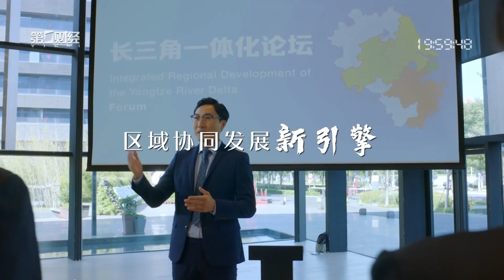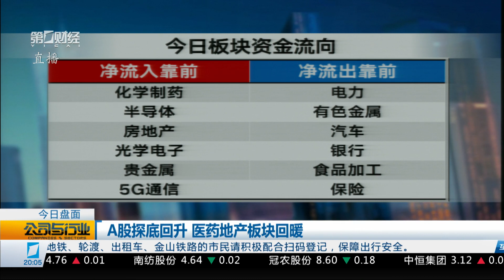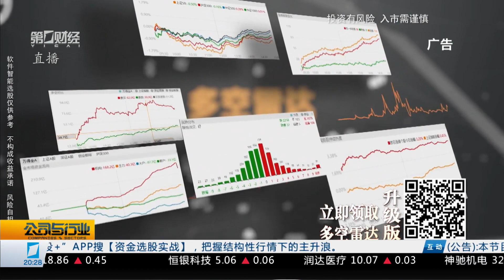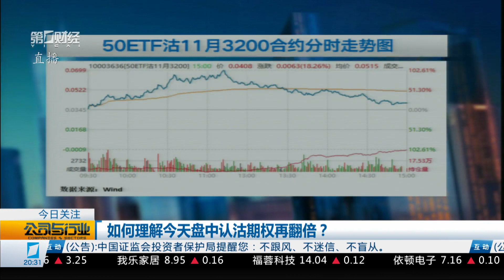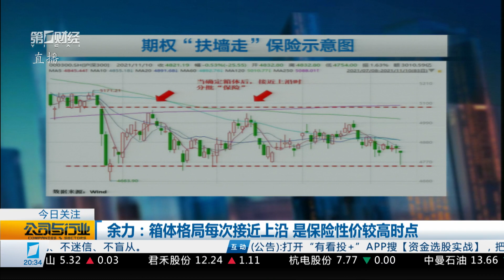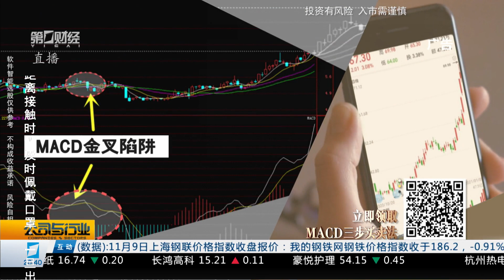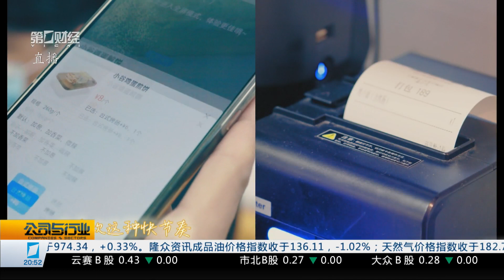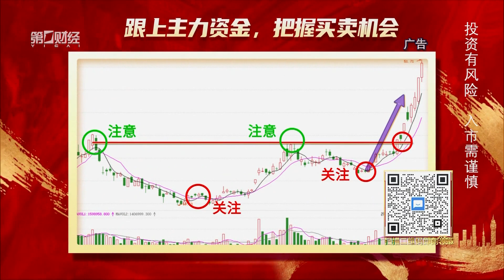行业报告 市场前瞻《公司与行业》2021_11_10